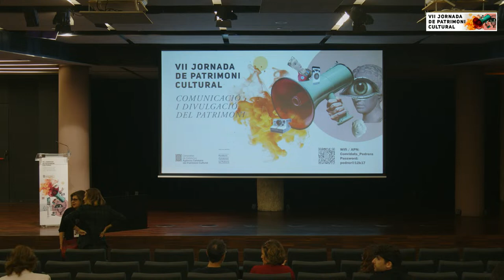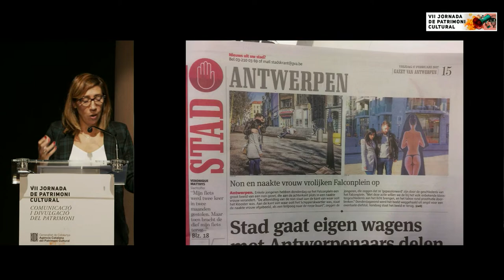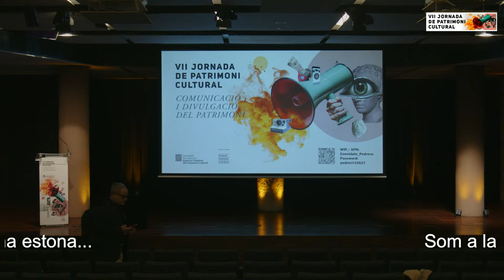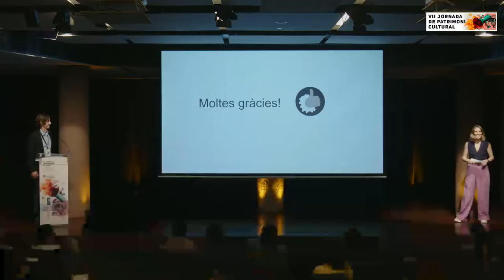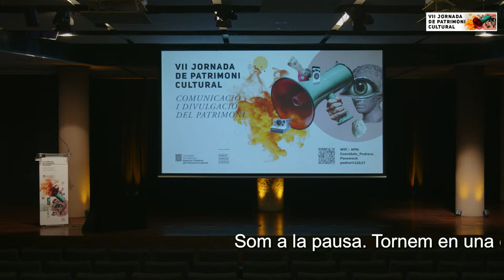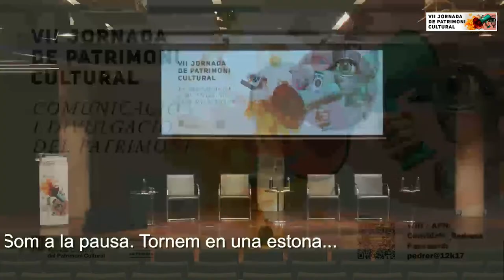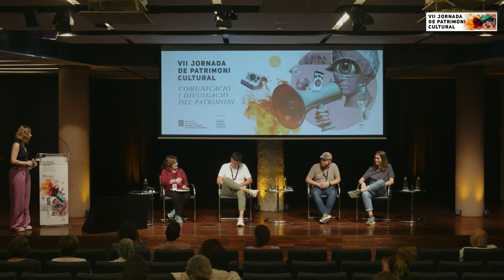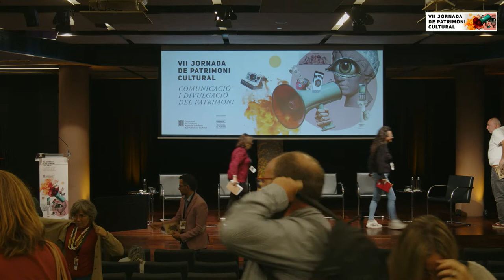VII Jornada de Patrimoni Cultural: Comunicació i divulgació del patrimoni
La irrupció massiva i accelerada de les xarxes socials i de la informació a través d’internet ha obligat els museus i monuments a plantejar-se nous camins i estratègies per arribar al públic i transmetre el coneixement que generen aquest tipus d’institucions. Pot fer la sensació que gràcies a les xarxes avui dia el coneixement entorn del patrimoni arriba a un públic molt més ampli i divers que abans. Però el desplegament de tanta informació mitjançant internet aconsegueix realment portar més visitants presencials als museus i monuments i crear nous públics? I, d’altra banda, com es pot evitar la frivolitat buida i la manca de rigor en la informació davant la immediatesa i la velocitat que exigeixen les xarxes?

Aquesta revolució digital sense fre és, a més, un dels factors que han contribuït a la crisi de model i de recursos dels mitjans de comunicació tradicionals, cosa que ha transformat també la relació entre les institucions patrimonials i aquests mitjans, en els quals la informació cultural té una presència cada vegada menor.

En la VII Jornada de Patrimoni Cultural es debatran quines han de ser, en aquest panorama actual tan complex i en constant canvi, les estratègies de difusió i transmissió de coneixement, dirigides a públics molt diversos, per part de les institucions museístiques i patrimonials. Per fer-ho comptarem amb diversos professionals, tant de departaments de màrqueting i comunicació de museus i monuments, com de gabinets de comunicació privats especialitzats en el tema, influencers i divulgadors a les xarxes socials, així com periodistes culturals.

9.30 h - 9.45 h  |  Benvinguda institucional

9.45h  - 10.15h  |  Comunicar la cultura. Estratègies subversives. A càrrec de Pati Núñez

10.15h – 10.20h  |  Torn de preguntes

10.20h – 11.05h  |  Més a prop de Johannes Vermeer. Nanet Beumer, Cap de Digitalització, Màrqueting i Campanyes Rijksmuseum

11.05h - 11.15h  |  Torn de preguntes

11.15h - 11.45h  |  PAUSA CAFÉ a la Sala Gaudí de La Pedrera

11.45h – 12.30h  | Estratègies digitals del Museu del Prado: les xarxes socials. Javier Sainz dels Terreros, tècnic de Gestió de Comunicació Digital del Museu del Prado

12.30h - 12.40h  |  Torn de preguntes

12.40h – 13.25h  |  Les claus de la comunicació cultural. Cristina Salvador, fundadora de Both. People & Comms

13.25h - 13.30h  | Torn de preguntes

13.30h - 15.00h  |  PAUSA DINAR (lliure)

15.00h – 15.45h  |  Taula rodona amb influencers (modera Montse Frisach)

Miquel del Pozo (@miqueldelpozo)
Miguel Ángel Cajigal (@elbarroquista)
Helena Sotoca (@femme.sapiens)

15.45h – 16.00h  |  Torn de preguntes

16.00h – 16.45h  |  Taula rodona amb periodistes (modera Montse Frisach)

Maria Palau
Pepe Oliva
Antoni Ribas
Carolina Rosich

16.45h – 17.00h  |  Torn de preguntes

La periodista Candela Figueras serà la responsable de conduir la jornada.